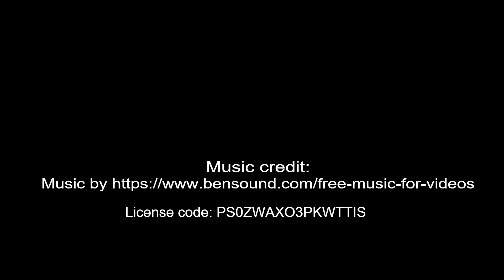Why join the Hereditary Live case sessions?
Sarah McGee, MS, CGC, a genetic counselor from the Cleveland Clinic, Cleveland, OH, shares why CGA-IGC members and the wider HereditaryGICancer community should join the Hereditary Live case sessions!

Head over to cgaigc.com and add the upcoming dates to your calendar!